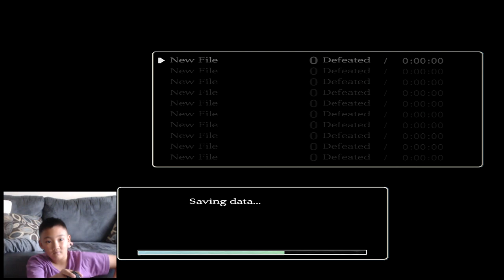Kyle Plays - Shadow of the Colossus - Slayed Two Colossus - Part 2 (PS3)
Kyle aka The Asian Kid Gamer is doing a Lets Play of Shadow of the Colossus on the Playstation 3.